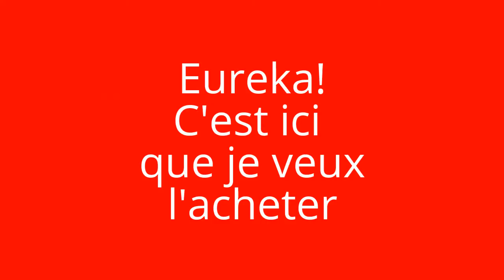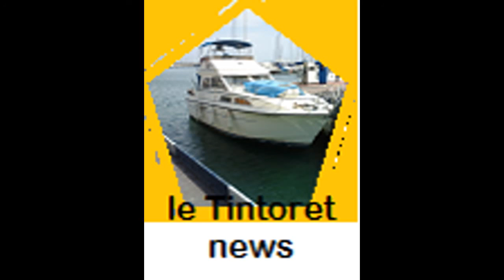Le Tintoret News: Avez-vous du saucisson de Lyon